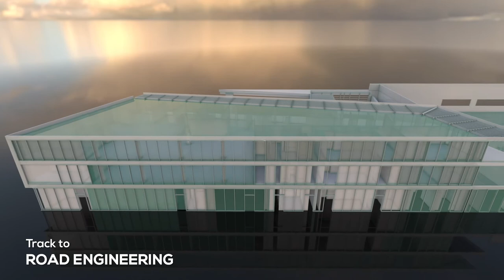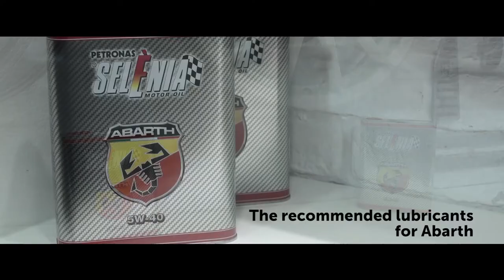Petronas Lubricants International R&T Centre - Santena (Torino)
Petronas Lubricans International R&T Centre - Santena (Torino)

Video 3D CGI Corporate - Fluid Technology Solution